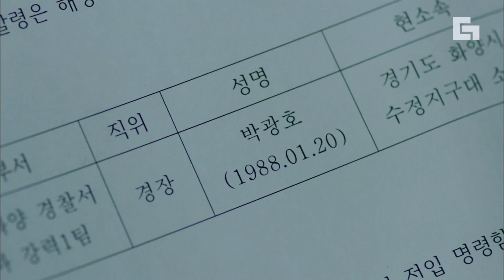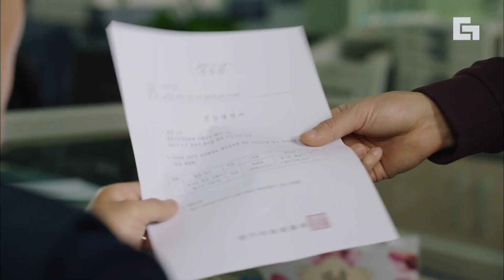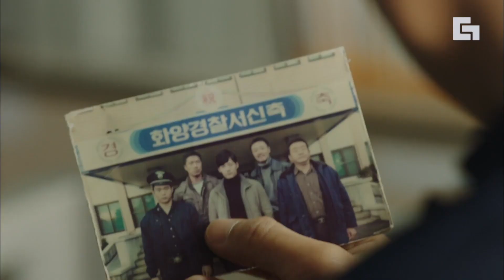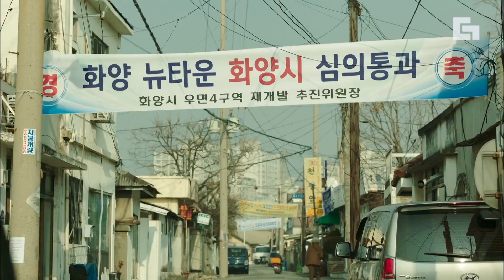[터널] EP2-03 강력계 형사의 10년 짬밥은 사라지고 동명이인 막내 형사의 삶을 살게 된 최진혁│디글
OCN [터널] : 1980년대 여성 연쇄 살인 사건의 범인을 찾던 주인공이 2016년으로 타임 슬립, 과거와 현재의 연결고리를 발견하며 다시 시작된 30년 전 연쇄 살인 사건을 해결해나가는 범죄 수사물